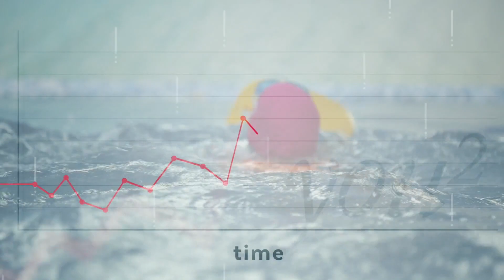The Quantum Leap Curve – PRITCHETT clips™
When the leap from you to you² is charted on a line graph, at first, it won't look like a leap at all. Things may even look rocky for a while.

This is the peculiar nature of the breakthrough to you². Often, it takes you by surprise and it can take your breath away!
Pick up your copy or give the gift of you² to a friend or loved one!